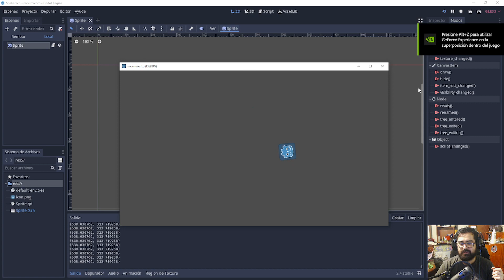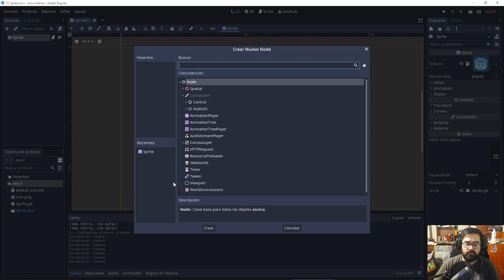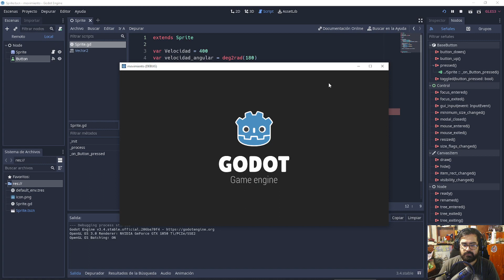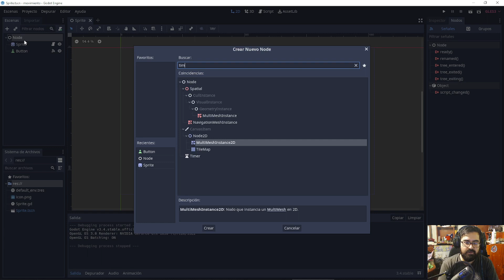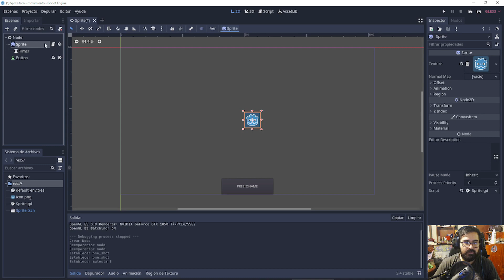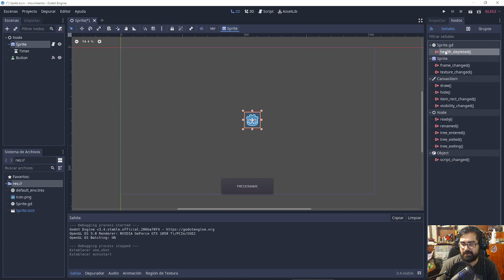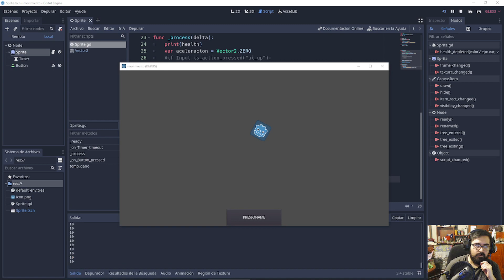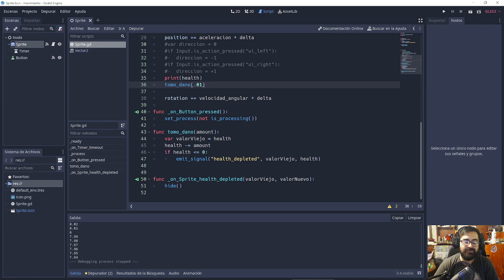Como funcionan las señales en Godot Aprende a Utilizar Godot desde Cero #5